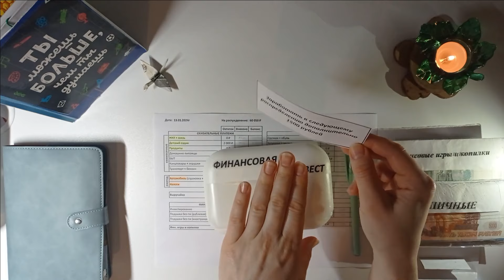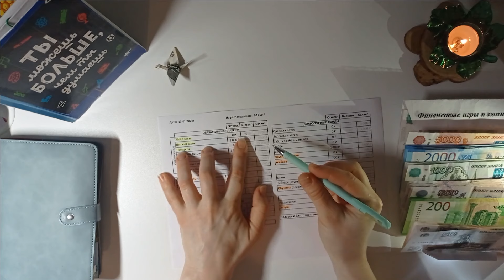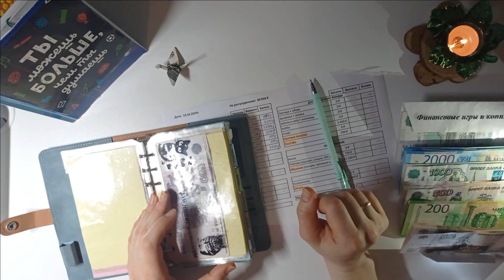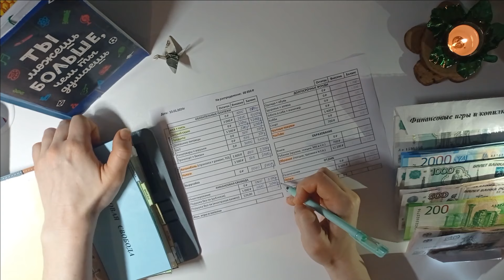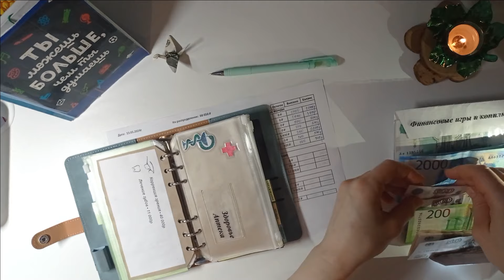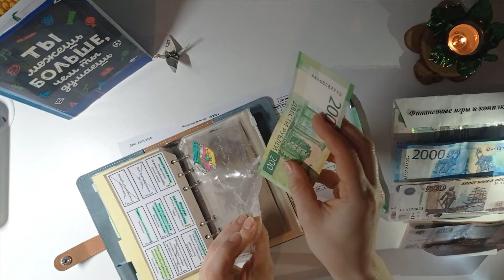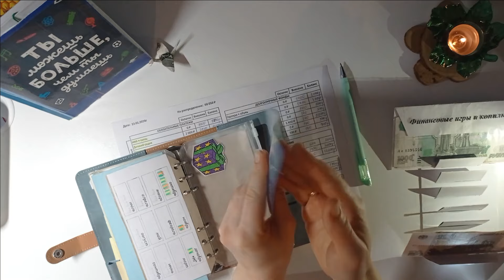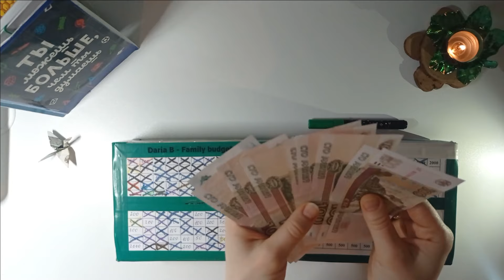Распределение бюджета по конвертам. Семейный бюджет. Деньги по конвертам. ЯНВАРЬ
Распределение бюджета по конвертам 60050р. Пошуршим купюрами!

В этом видео:
- Распределяю деньги по конвертам семейного бюджета.
- Показываю выполненное задание финансовой игры квеста и открываю новый конверт с заданием.
- Рассказываю зачем отправила часть денег из разных конвертов на накопительный счет.
- Рассказываю о новых полезных привычках, которые у меня появились благодаря системе конвертов.
- Новая покупка для хобби (раздел "Долгосрочные фонды").

Таймкоды:
00:00 - Приветствие
00:15 - Финансовая игра-квест
02:50 - Раскладываю купюры на подставку
05:20 - Обязательные платежи
13:15 - Финансовая свобода
15:46 - Долгосрочные фонды
21:13 - Образование
23:47 - Отдых
25:44 - Подарки и благотворительность
27:13 - Финансовая игра и копилки